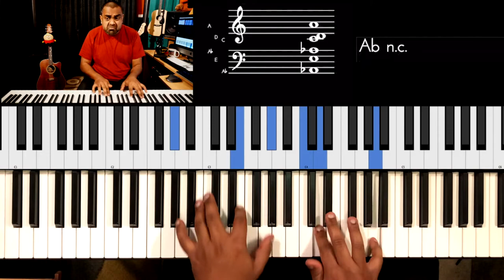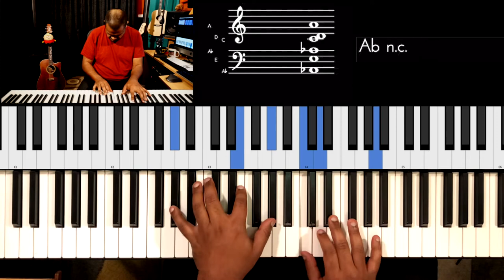Riff #1984 - Jason Zac